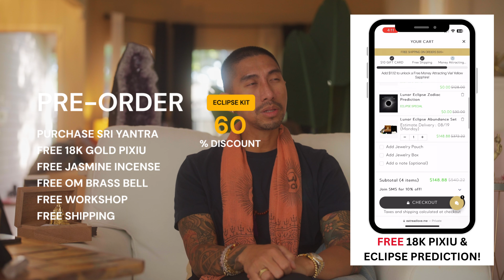LIBRA YOU WONT BELIEVE HOW LUCKY YOU WILL BE! SEPTEMBER TAROT HOROSCOPE